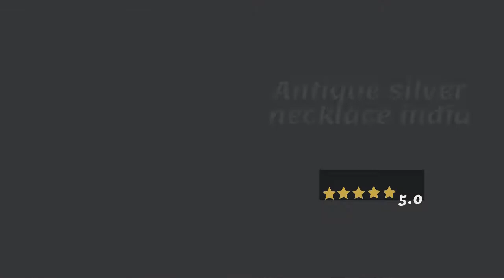Sterling silver vintage necklace from Indian Collection